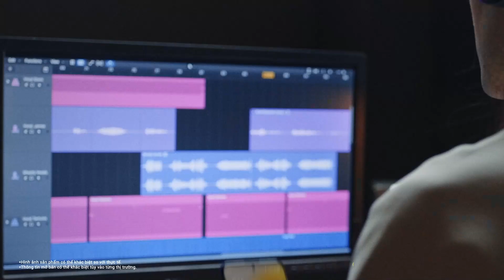POCO M4 Pro 5G - NÂNG TẦM CUỘC CHƠI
Nâng Tầm Cuộc Chơi

Cấu hình mạnh mẽ vượt mong đợi cùng hiệu năng ổn định sẵn sàng để lao vào mọi cuộc chơi.